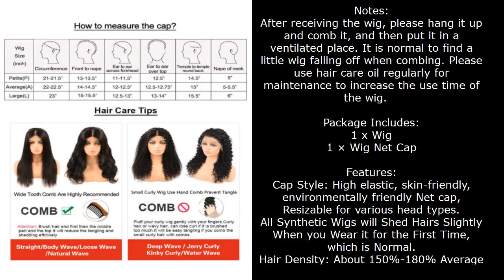Loose Wave Hair Wigs w/ Bangs Natural Pink Short Wig for Women Daily Hair Gifts | eBay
Notes:
After receiving the wig, please hang it up and comb it, and then put it in a ventilated place. It is normal to find a little wig falling off when combing. Please use hair care oil regularly for maintenance to increase the use time of the wig.

Package Includes:
1 x Wig
1 × Wig Net Cap

Features:
Cap Style: High elastic, skin-friendly, environmentally friendly Net cap, Resizable for various head types.
All Synthetic Wigs will Shed Hairs Slightly When you Wear it for the First Time, which is Normal.
Hair Density: About 150%-180% Average Density.

How to avoid tangle and shedding
1. Do not comb the wigs vigorously.
2. Do not comb the wigs when it wet.
3. Do not washing the wig with extremely hot water.

1. Place it naturally
2. Our wigs are sterilized, washed, very clean, there is no need to wash it in 1-2 months, just add some water in a sprayer then spritz it on the wig and natural drying it.
3. Detangle Gently remove tangles with a wig brush or comb, working gradually from the ends to the base of the hair.
4. Dry Gently press with a towel to remove excess water, place on a folding wig stand and allow to air dry.
  How to Apply Synthetic Wigs
1. Pin up your hair and put on a wig cap, use a wig cap on any type of hair length to hold it all in and ensure a smooth fit.
2. You can adjust the hooks in the hat to suit you.
3. Don't worry if it doesn't look prefect right away, go ahead and style/brush it into place the way you'd like it to look.

Health & Beauty
Hair Care & Styling
Hair Extensions & Wigs
Wigs & Hairpieces